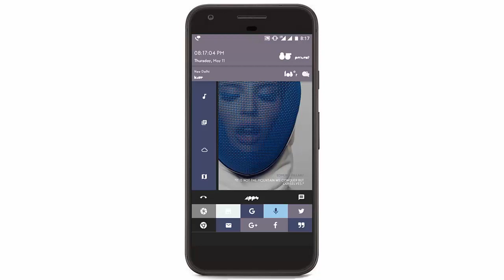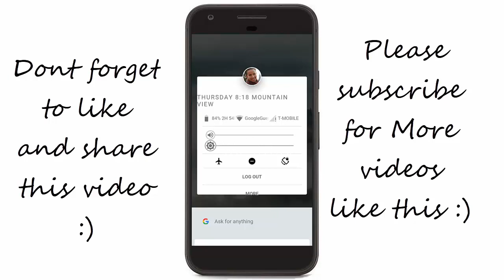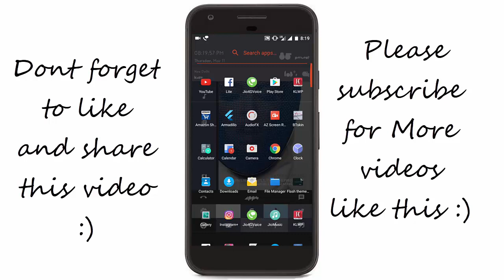Fuchsia os preview on any android device Armadillo app preview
Install Google fuchsia os on any android device Armadillo app preview. Hey whatsup guys am danish khan here and in this video I will show you how to install google's new fuchsia os on any android device without root by Armadillo app. Google is trying there new os and you can also try their preview by armadillo app